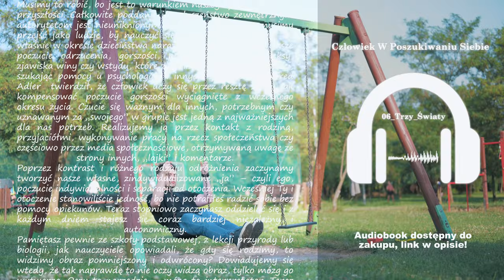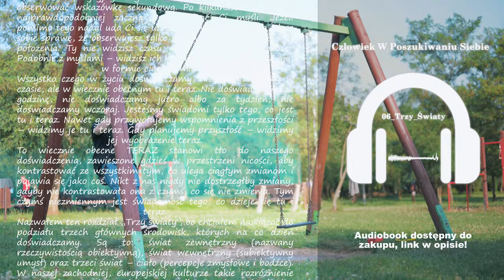06 Trzy Światy | Człowiek W Poszukiwaniu Siebie | Damian Sobański | Audiobook